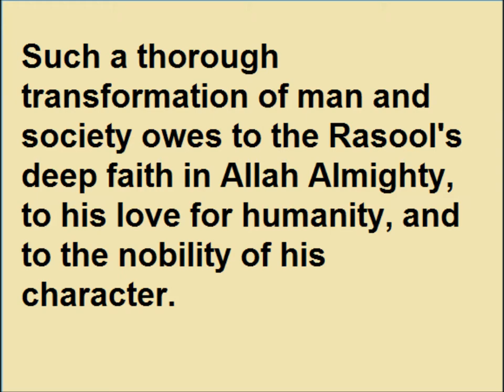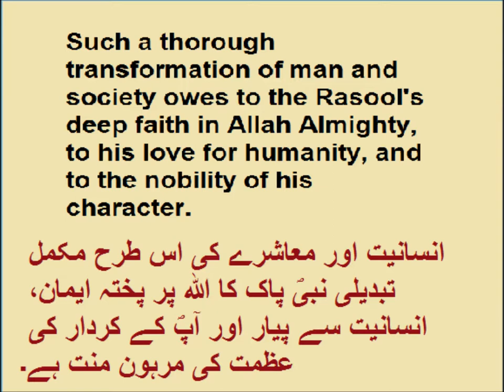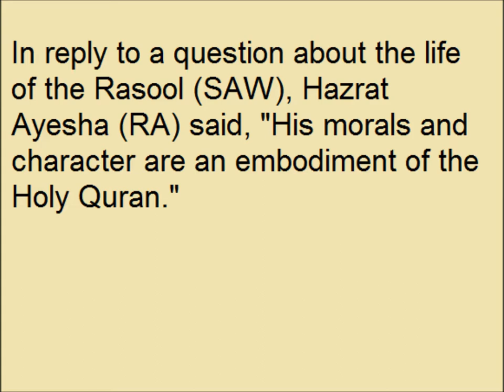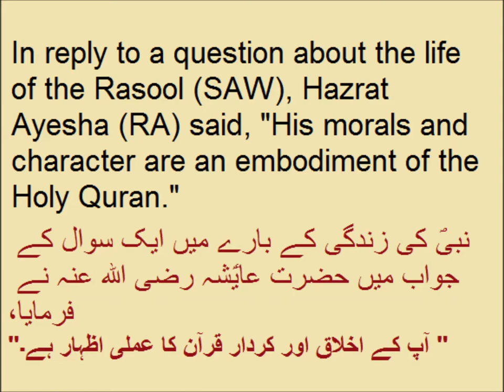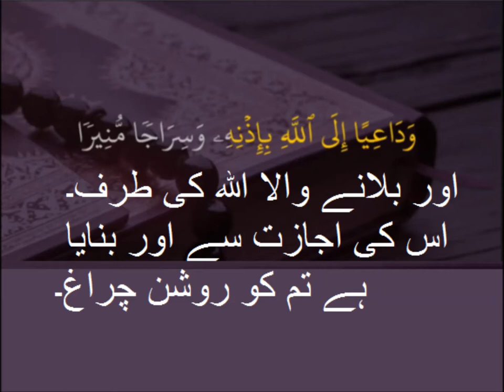Class 9 - English - Unit -1.7-The Saviour of mankind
9th English unit 1.7, The Saviour of mankind, انسانیت کا نجات دہندہ